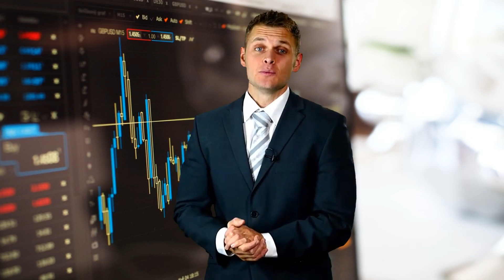work from home brazil - make money online in brazil work at home in brazil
Do you want to learn how to properly work from home?
Sign it up with us and let me show you

Just for optimization work from home brazil - Davao City (29) Work At Home jobs work from home brazilian portuguese nationwide; Get email updates for the latest Work At Home jobs in Davao Tired of finding work from home jobs that pay minimum wage Official website for Fifth Harmony i work at home in brazil.
work at home nbc network in brazil. make money online in brazil work at home in brazil.
 brazil part time work from home!  If you think you might want to work from home, this section is a great place to start
 Ultimately our goal is to help you work from home and avoid being scammed Fifth Harmony (also known: 5th Harmony  formerly: LYLAS & 1432) is an American girl group, between the ages of 20-24, consisting of members Lauren Jauregui, Dinah Jane, Ally Brooke and Normani Kordei